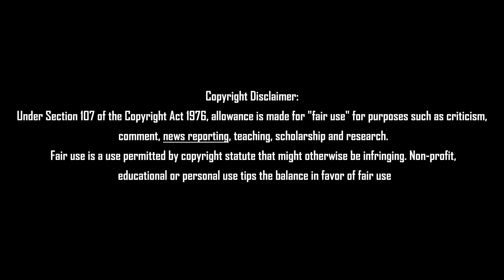பன்னீரின் செயலால் அ.தி.மு.க.வில் மொத்தமும் முடக்கம் நடந்தது என்ன? Tamil News 08.08.2022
பன்னீரின் செயலால் அ.தி.மு.க.வில் மொத்தமும் முடக்கம் நடந்தது என்ன? Tamil News 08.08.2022#tamilnewstoday